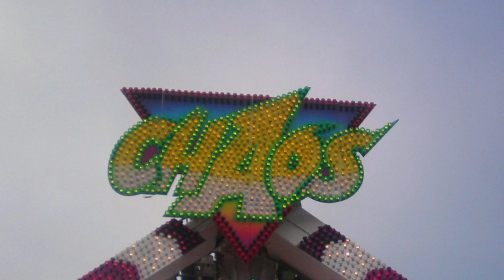Chaos onride @ Schiehavenweg 05-05-2012.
De koninginnekermis aan de Schiehavenweg in Rotterdam